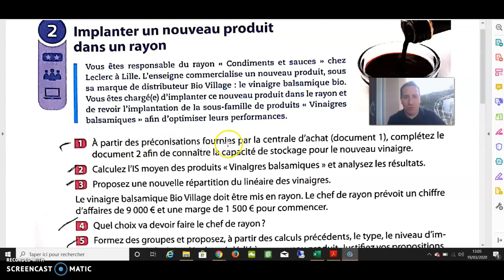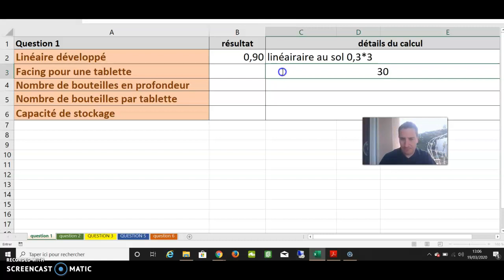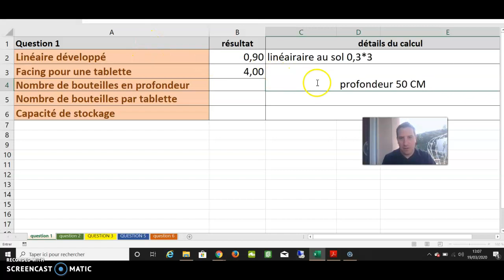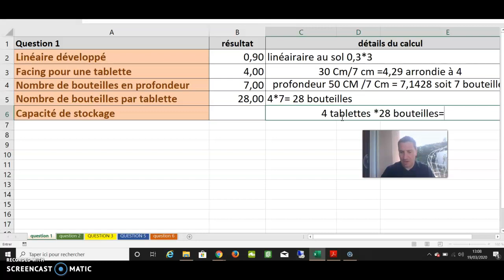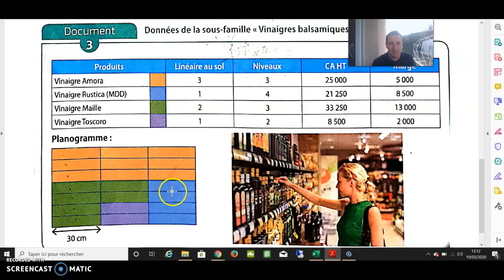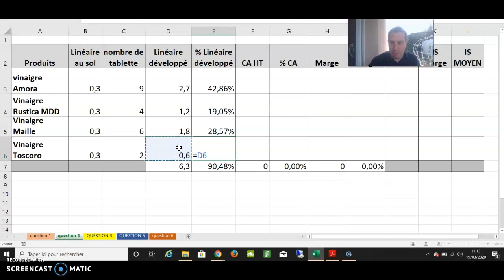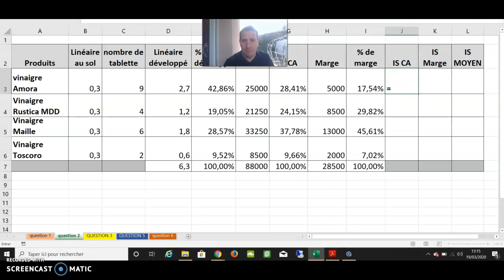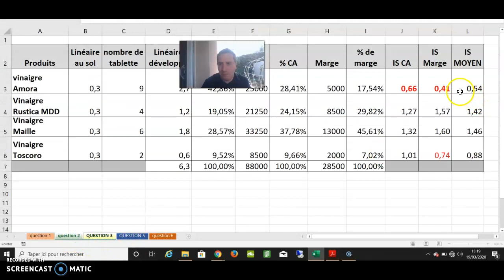implanter un produit dans le linéaire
BTS MCO chap 9 application 2   Vidéo partie 1

calcul indice de sensibilité
calcul capacité de stockage du produit dans le rayon